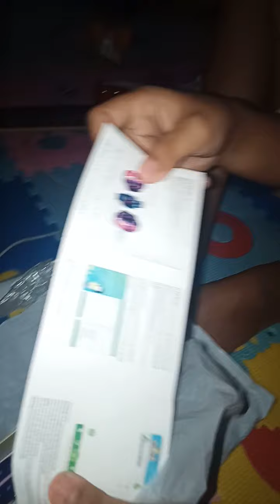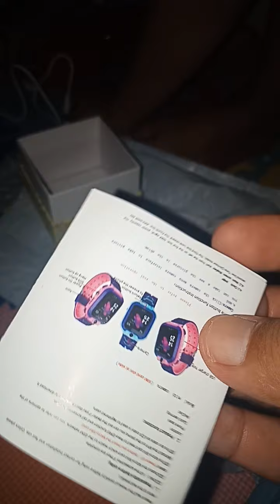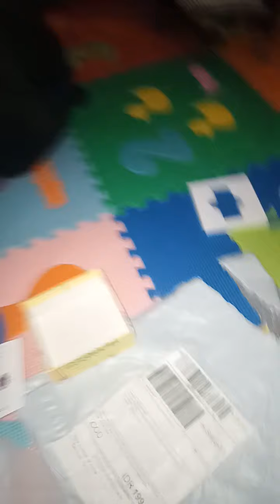unboxing Q12 samrtwatch jam tangan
baru beli dari online kiriman dari luar...terimakasih ayah ku